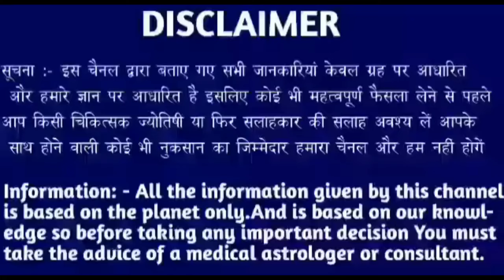सिंह राशि 4 अक्टूबर 2024 | Aaj ka singh rashifal| Singh rashi 4 October 2024| Geeta gyan rashi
9 tarikh guruvar
9 tarikh guruvar
9 tarikh guruwar
9 तारीख गुरुवार
9 tarikh Thursday
9 tarikh गुरुवार
9 tarikh ka rashifal
Singh rashi ke bare mein bataen
9 tarikh ka rashifal
Rashifal dikhaiye
Rashifal bataiye
9 tarikh ki rashi
Singh rashi bhavishya
9 january singh rashi
Singh rashifal
Aaj ka rashifal
Singh rashi
9 tarikh ki
9 tarikh ki singh rashi
Rashifal dikhaiye
9 tarikh singh rashi
9 tarikh singh rashifal ke bare main batayen
राशिफल बताओ
Singh rashi
Singh rashifal
Singh Rashifal
9 की जानकारी
9 September singh rashi ka rashifal
9 september singh rashi
9 September ke bare main batayen
28 September 2024 singh rashi
28 september 2024 tula rashi
Aaj ki rashi bataiye
9 september ka singh rashi ka rashifal
Rashifal dikhaiye
Rashi dikhaiye
28 september 2024 singh rashi
28 tarike ki singh rashi
9 September singh rashifal 2022
August singh rashifal
9 september singh rashi
9 september ko singh rashifal
28 tarikh ko singh rashi
Singh 2024
28 September 2024 singh rashi
28 september singh Rashi 2024
Singh rashifal
28 September singh Rashi 2024
Singh rashi ke bare main batao
28 September singh rashifal
28 September 2022 Singh Rashifal
Singh Rashi walon ka aaj ka
28 september ka rashifal
सिंह राशि
Singh
Thursday singh rashi
Rashifal today
28 september ka news
28 September rashifal
28 September ka Rashifal
28 september ka singh rashi
Singh Rashifal
KR rashifal
KB rashifal
Singh
Mahakali astrology
Rashi
Aquarius
DLR Rashifal
DRS Rashifal
Rashifal Report RR
Astro samadhan
Vaidik jyotish
Vaidik jotish
Geeta gyan rashifal
Singh rashi
Singh
Rashi
Aquarius
Taurus rashi
Taurus rashifal

Follow me